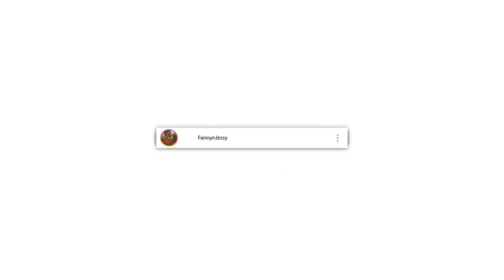10 Things about JESUS in Islam | BISKIT REACTION VIDEO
Listen to our Podcast :
Podbean

🎬 GEAR WE USE 🎙:
CAMERA -

📖 REACTION DEFINITION:

. re·ac·tion
rēˈakSH(ə)n/
noun

Fanny&jessy
Haspolat-lefkosa,via mersin 10,Turkey (cyprus international university)
mersin, turkey,99010